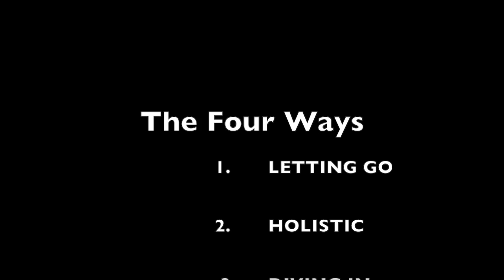The Sedona Method: Four Ways of Letting Go Explained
🌍 WATCH for FREE how to dissolve the main obstacle to spiritual fulfillment and inner freedom

For 25 years I've been an international instructor of The Sedona Method, and in this video I explain in simple terms the four foundational ways you can let go and experience greater freedom, mindfulness, and living in the now.